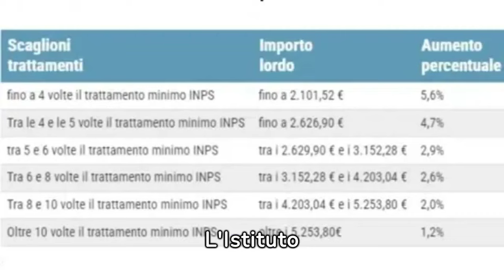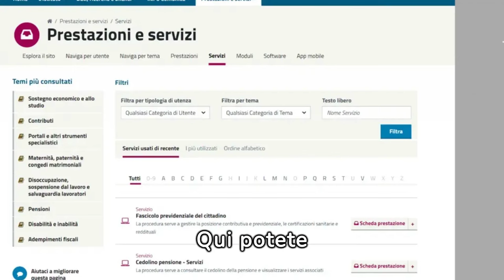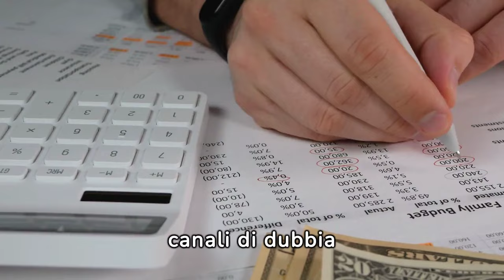✅PENSIONI MAGGIO ANTEPRIMA: CEDOLINO IMPORTI NETTI DISPONIBILE❗️VERIFICA ORA DETTAGLIO AUMENTI IRPEF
Oggi parleremo degli importi di maggio appena aggiornati con la rivalutazione Irpef in arrivo sui vostri cedolini tra qualche giorno.
L'Istituto previdenziale ha appena iniziato ad aggiornare i dettagli e ricalibrare gli importi netti adeguandoli a li aumenti Irpef tanto attesi.

Per motivi di conguagli e arretrati, stavano rimandando gli aumenti netti fino a cento euro che aspettavamo da tempo, per alcuni pensionati, grazie al taglio di alcune tasse.

Oggi ci concentriamo su come vedere in anticipo gli importi in modo da essere preparati e poter adeguatamente prepararci a ciò che ci aspetta,

vi spieghiamo come vedere gli importi in anticipo passaggio per passaggio con gli screen prima che esca il cedolino perché sappiamo che troverete anche una sorpresa dell'Hobis.

Benvenuti nel nostro canale Pensioni Italia
Condividete con i vostri conoscenti i video con le ultime novità sempre aggiornate per non perdervi le notizie più importanti sul mondo delle pensioni.

Ogni giorno nuovi video con tutte le novità più importanti sul mondo delle pensioni.